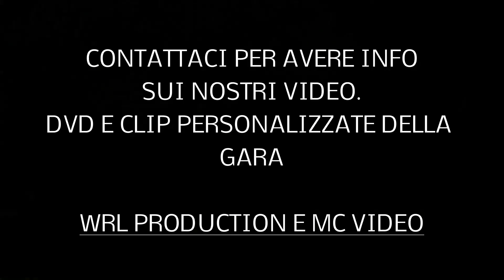Clip Personalizzata Gianesini - Bergonzi Ford Fiesta R5 16° Rally del Moscato 2017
Clip Personalizzata Gianesini - Bergonzi Ford Fiesta R5 16° Rally del Moscato 2017 Video e Montaggio By WRL Production e McVideo